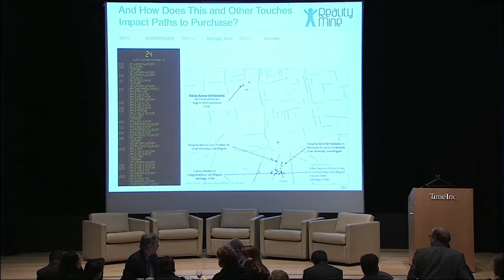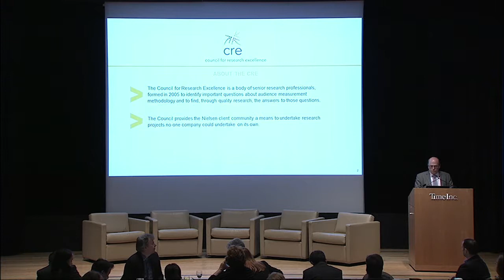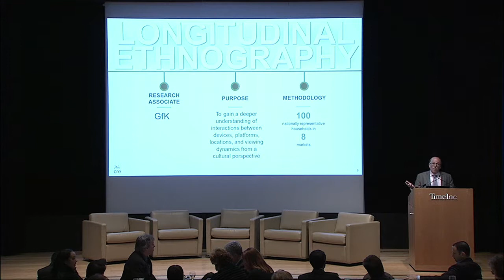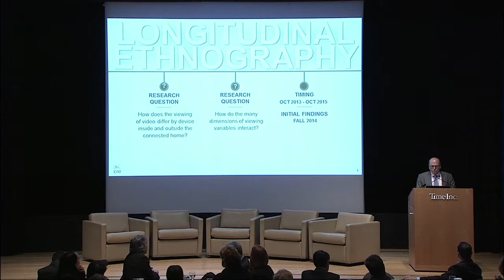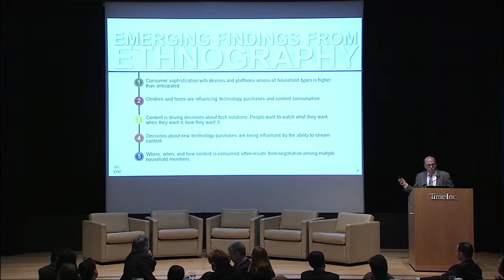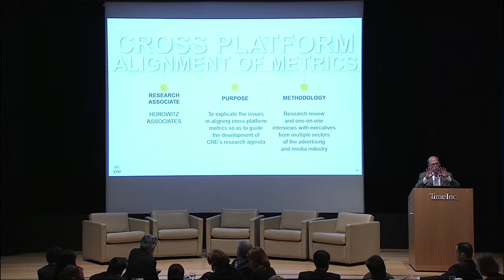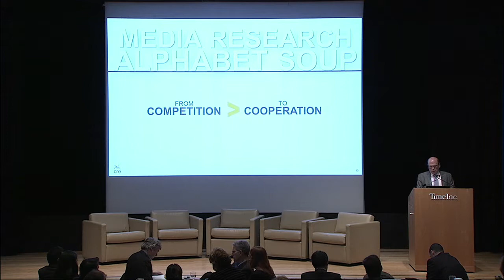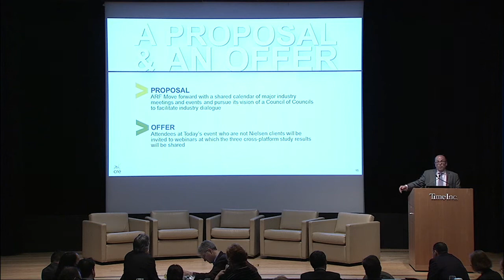CRE Update: Overview of CRE Cross-Platform Projects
Presentation by Richard Zackon, Facilitator, Council for Research Excellence